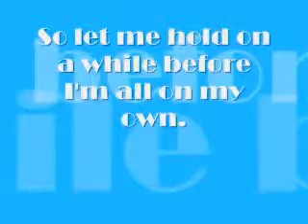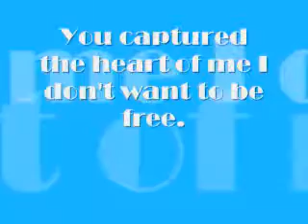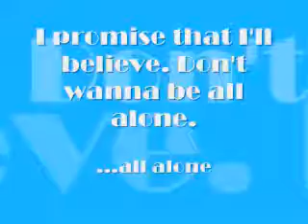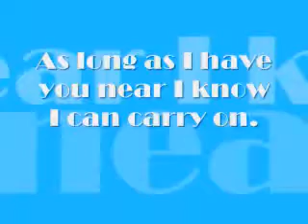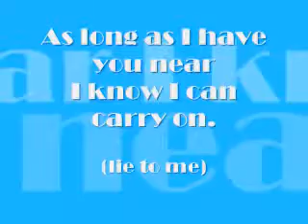Lie to me